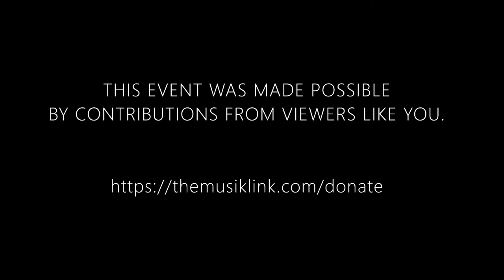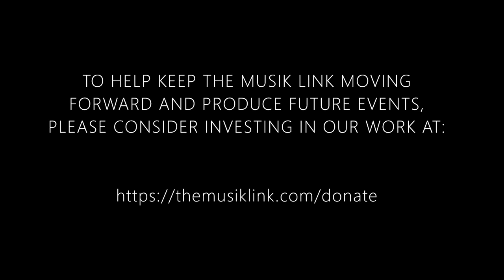Meet Bassoonist Ismael Vitriago (EPISODE 47) I THE MUSIK LINK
Ismael Vitriago joins The Musik Link Let's Link Project to share a glimpse into his life and career as a professional musician!

Get to know Ismael through an engaging interview about growing up in the El Sistema music program in Caracas, Venezuela, his first love with the art of dance, his supportive and encouraging violin teacher towards studying the bassoon, his journey also working at a bank and in technology, that it’s okay to take a break from music work and to seek professional help when needing additional support, why teaching music and the bassoon is one of the most wonderful things that he has done, why we should just keep working and that’s it’s not in vain, and so much more!

Time Codes:
0:00 Intro
0:26 Meet Ismael Vitriago
0:57 What do you do as a professional musician?
3:26 How did you get introduced to music and the bassoon?
8:38 How did your music teachers influence you?
13:30 Where did you study, and what were the programs like?
16:51 Music industry lessons and realizations
19:31 Did you consider changing careers?
23:14 Teaching career and teaching philosophy
27:19 Chamber music career
33:50 An audition experience
37:53 Music performance anxiety advice
41:24 Reed making style and techniques
46:04 Life skills
48:32 Life advice
51:24 Interview suggestions - Jarosław Augustyniak, Matthias Rácz - Hans Agreda, Simon Van Holen, Gustavo Núñez, Nadina Mackie Jackson
53:52 Thank you
54:24 Ismael Vitriago Live Discussion
55:30 Outro